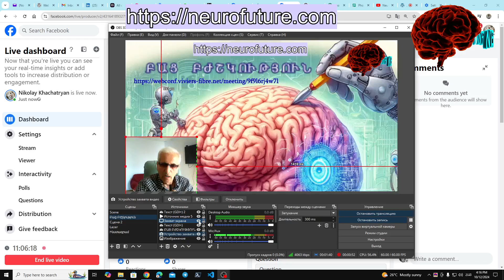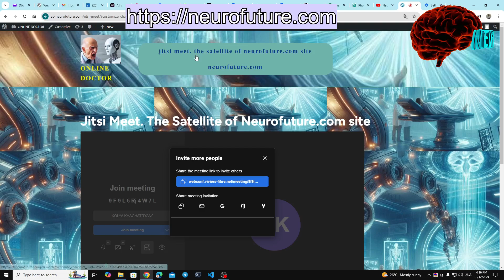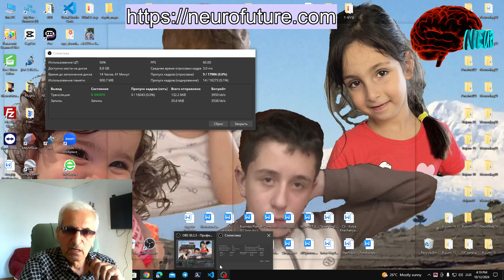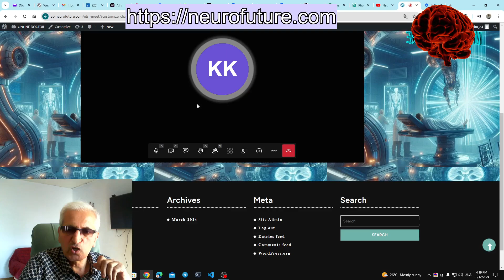Կյանքի իմաստ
Phylosify